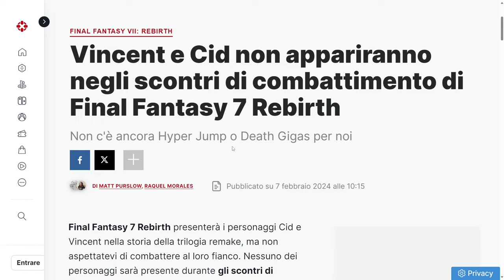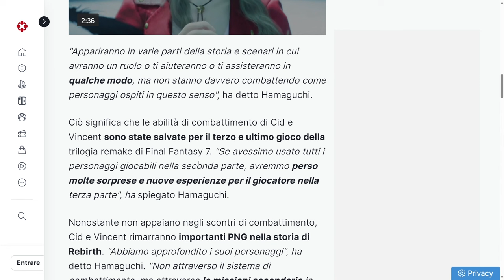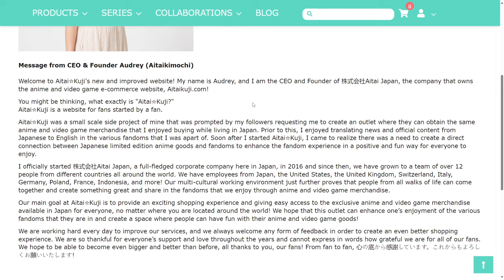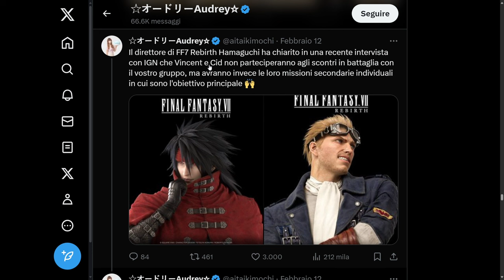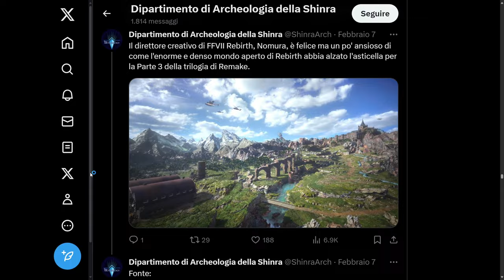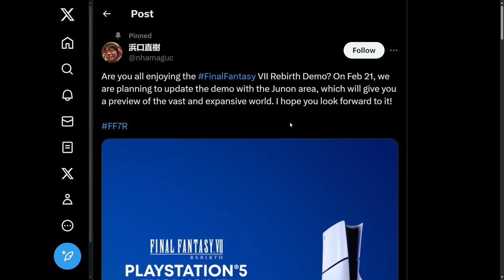Final Fantasy 7 Rebirth ➤ Brutte notizie? Approfondiamole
Immergiti nell'ultima anticipazione di Final Fantasy 7 Rebirth prima del suo attesissimo rilascio! In questo video, esploreremo ogni angolo del gioco, analizziamo le interviste esclusive del creatore della saga e alle prime impressioni sul gameplay. Scopri le novità, le strategie e i segreti dietro la rinascita di un classico. Non perderti le ultime notizie e assicurati di iscriverti per rimanere aggiornato su tutto ciò che riguarda FF7 Rebirth.

Acquista subito la tua copia di FFVII Rebirth ➤